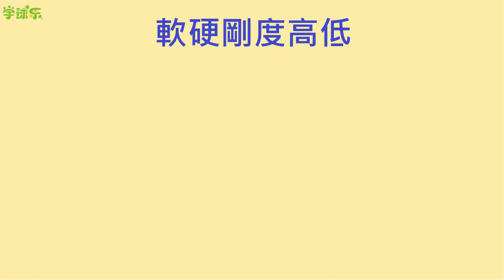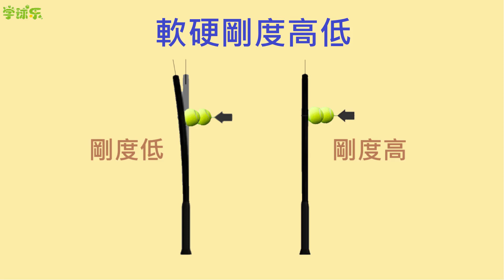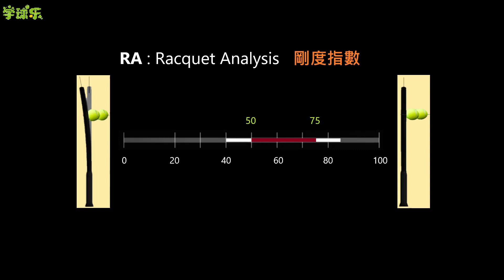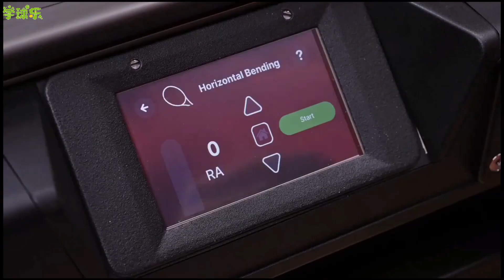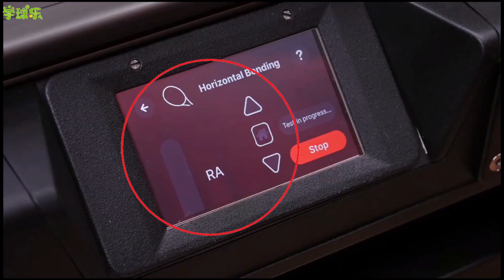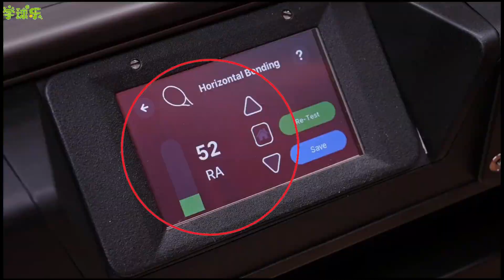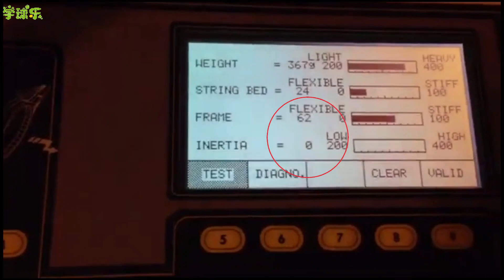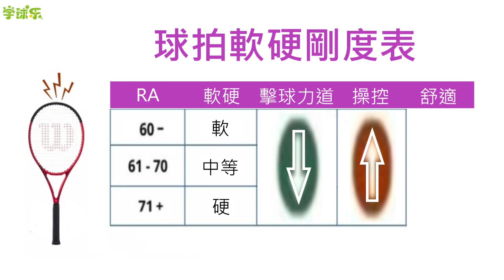網球 - 常識 17 - 了解並判別網球拍軟硬剛度的含意, 製作球拍剛度的差異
打好網球的先期作業, 明白網球拍軟硬剛度對打球影響, 了解可能的運動傷害, 從中選擇適合的軟拍或硬拍, 進一步把網球打得更好, 打進步.